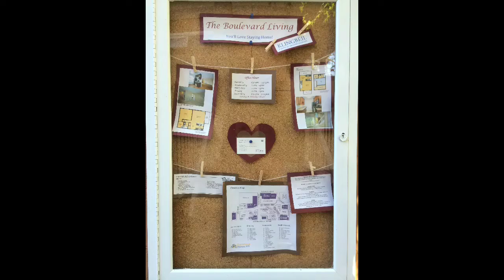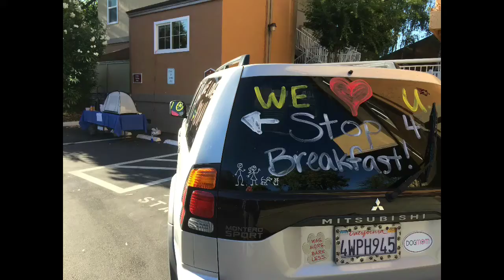The Boulevard- You'll Love Staying Home!